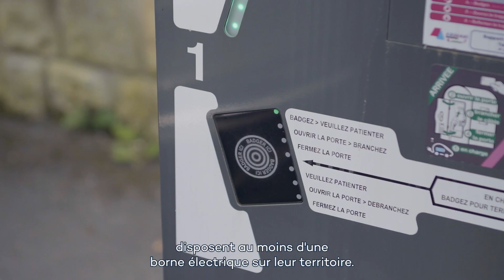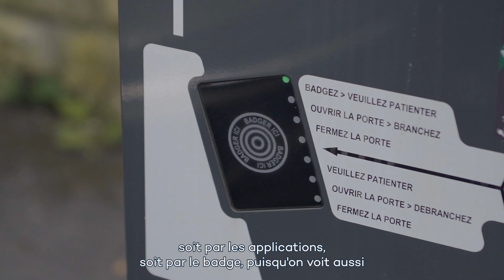Ardenne Métropole modernise son réseau de recharge avec Virta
Ardenne Métropole revitalisiert das Ladenetz mit 302 Ladepunkten durch die Migration zum Virta Backend und optimiert die Monetarisierung.